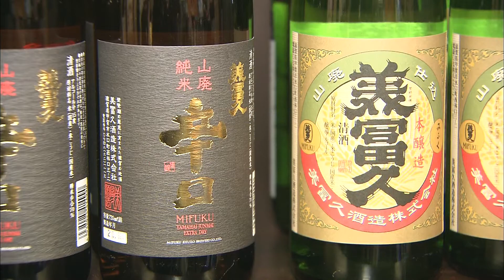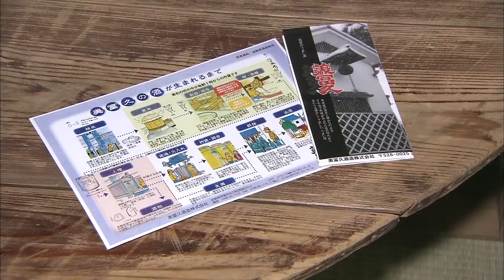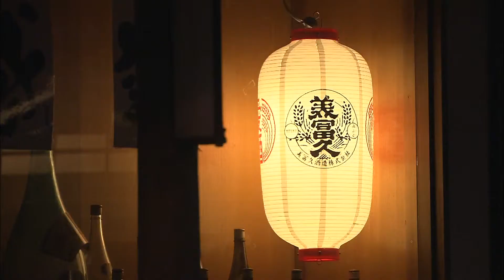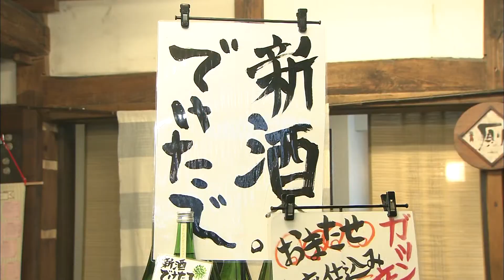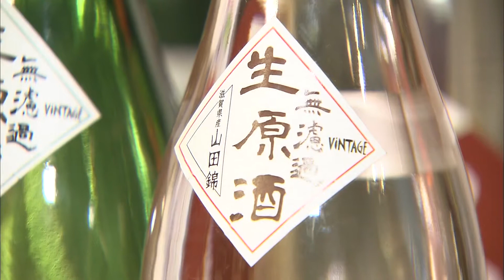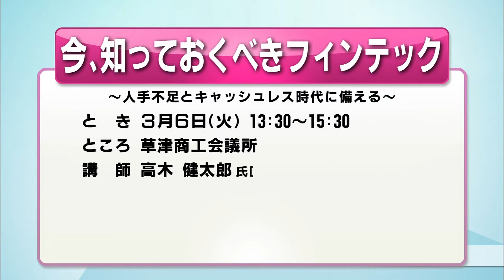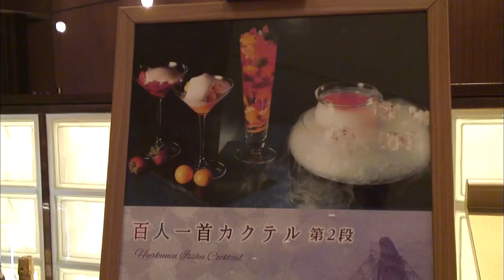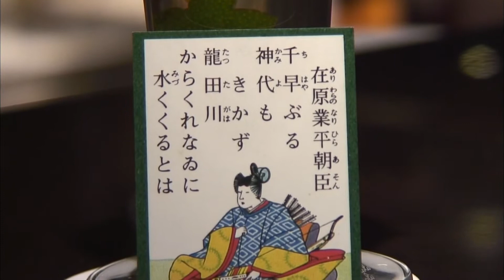2018年2月10日放送分 滋賀経済NOW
～これからは日本酒だ！～ファン開拓に挑む
美冨久酒造

「美冨久」と「三連星」で知られる日本酒の蔵元・美冨久酒造（甲賀市水口町）。代表銘柄の「美冨久」は山廃仕込み。蔵に棲む乳酸菌を用いた醸造方法で、コクのある濃厚な味わいが特徴。一方、２００７年には新たな銘柄「三連星」を発表。お酒を飲み慣れていない人も「飲める」日本酒づくりと販路開拓に挑んできた。また、蔵見学や蔵まつりなどファンづくりにも積極的。日本酒の、美冨久の魅力を知ってもらい長く支持してもらうための模索とは。

○ＴＯＰＩＸ
琵琶湖ホテルの百人一首カクテル